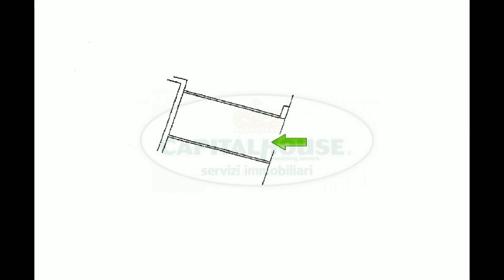Appartamento in Vendita a Caserta (CE)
PREZZO RIBASSATO!!!

Appartamento di nuova costruzione in vendita a Caserta!

Non perdere l'occasione di acquistare un appartamento in parco con la piscina privata!

La CapitalHouse di Caserta con sede in Viale Lincoln, 233 ti propone la vendita dell'appartamento mai abitato in parco di Nuova Costruzione con ampi spazi verdi curati e una piscina ad esclusivo uso privato dei residenti.
L'appartamento ubicato al primo piano servito da ascensore internamente  composto da una ampia zona living con angolo cottura, camera da letto matrimoniale e due camerette, doppi servizi e un ampio balcone perimetrale terrazzato.
Box auto di esclusiva proprietà di 19 Mq.

La soluzione è stata costruita con materiale di altissima qualità e rifinita con infissi in legno doppio vetro camera, romane in ferro con chiusura di sicurezza, pannelli solari, videocitofono, predisposizione per aria condizionata in tutti gli ambienti, igienici e rubinetteria di design.

NON FARTI SCAPPARE QUESTO MERAVIGLIOSO APPARTAMENTO CONTATTACI SUBITO PER UN APPUNTAMENTO!!!

Seguici anche su FB alla pagina: Capitalhouse Caserta
E su INSTAGRAM